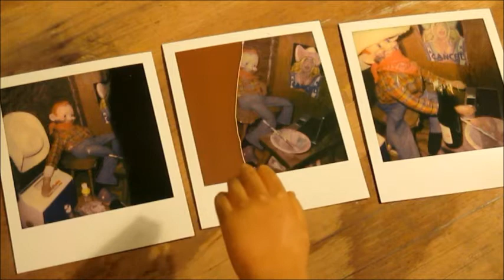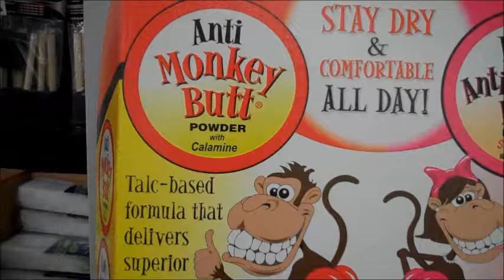Folk Art Howdy Studio Chat Jolly Chimp Virus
George Zupp appendix blow out fund